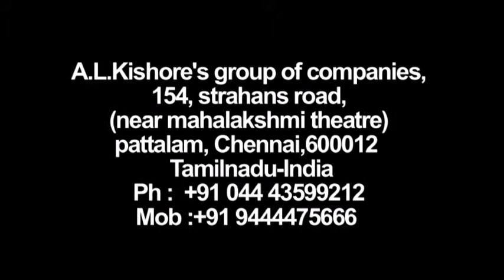NATURAL HAIR EXTENSIONS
HAIR SIZE :. ?

COLOR :. ?

KGS :. ?

HAIR STYLES :. ?
( STRAGHT ,WAVE,CURLY,BODY WAVE,DEEP WAVE,JOACKSON WAVE, SILKY STRAGHT,, )

WIGS :. ?

• SAMPLE HAIR MINIMUM ORDER : 2 KGS
• MINIMUM ORDER : 10 KGS
• BULK ORDER IS : 100 KGS
• 100 % BEST REMY QUALITY
• 100 % INDIAN HUMAN HAIR.